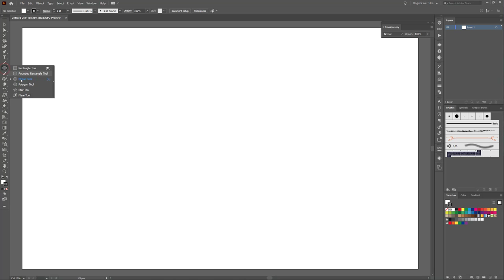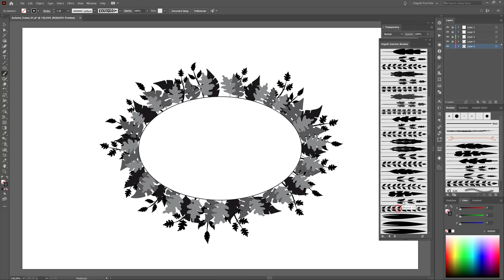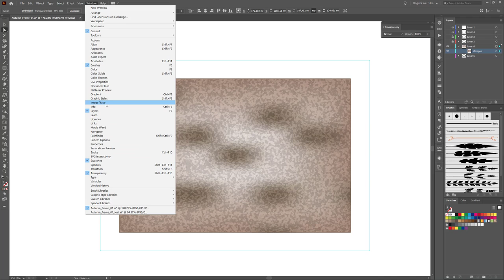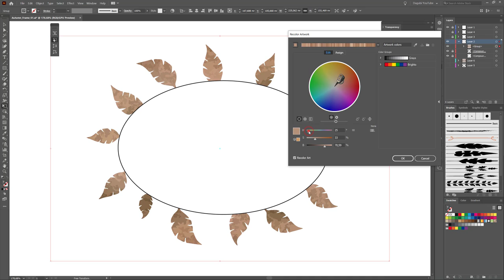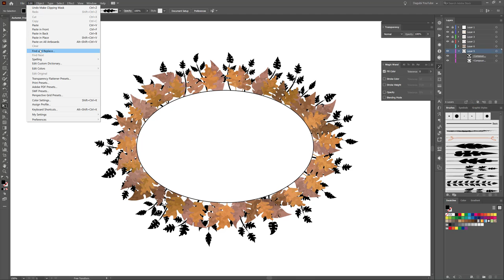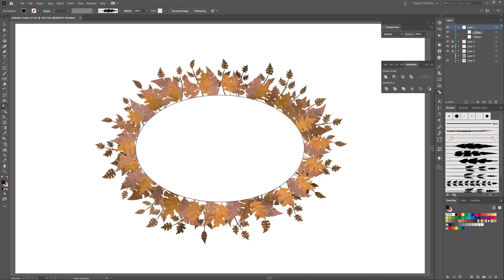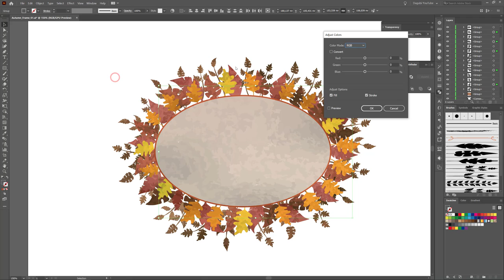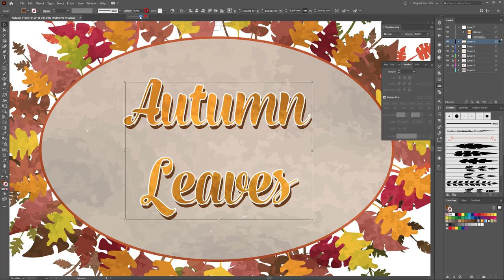Working with the Clipping Mask - Adobe Illustrator Drawing Tutorial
In this Adobe Illustrator Tutorial I show you how to apply a grunge texture to the leaves. How to draw an Autumn Frame in Adobe Illustrator. Create beautiful Cards for Wedding, Thanksgiving or other Invitation Cards with these brushes.

Brushes I used in this tutorial:
Summer Brushes for Adobe Illustrator